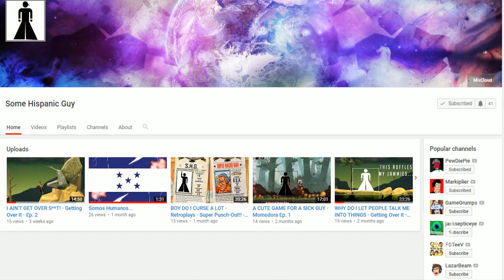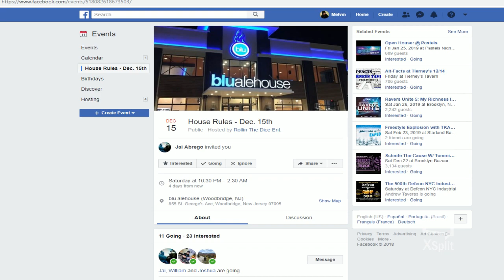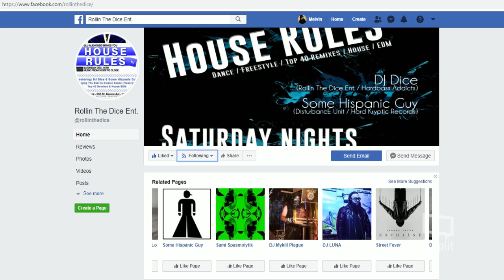blu alehouse Brings You: House Rules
Free Game Production:
This game will be a free game for everybody to play will be my first game on you tube so when its complete the link will be posted and  i hope everybody enjoys the game.

live Action RPG  YouTube Videos:  Coming Soon!!
scifi/Fantasy/Futuristic Worlds/Comedy

 Delineation Digital Media Studios

for the take over of the world fallow me on you-tube ,twitter,  twitch also on facebook .

blu alehouse Brings You:

House Rules

The night that brings you the best in Dance, Freestyle, Top 40 Remixes, and House/EDM returns!
Join us as we revitalize your nightlife once again and bring you those Dance Beats to move you!

- Rollin The Dice Ent. DJs-
DJ Dice
(Hardbass Addicts / Rollin The Dice)

Some Hispanic Guy
(Rollin The Dice / DisturbancE Unit / Hard Kryptic Records)

- Multimedia Support by-
SuburbanLab & Delineation Digital Media Studios

- Blu Alehouse -
855 St. George Avenue
Woodbridge, NJ
21+ w/Valid ID - NO Cover